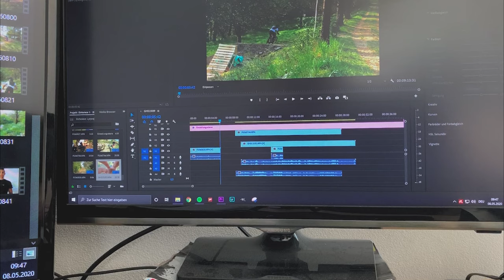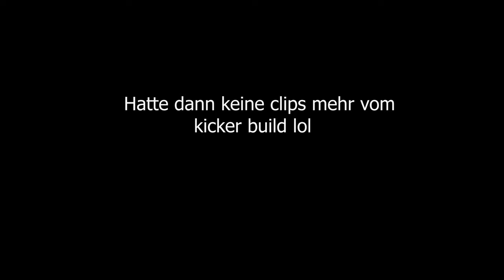Building & Riding Wooden MTB Kicker ramp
Jo Leute,

Endlich mal wieder ein neues Video..

Hoffe es gefällt euch und schreibt mal in die Kommentare ob ich auch öfter mal was sagen soll in den Videos.

Bike:  Scott Voltage FR 730

Kameras: GoPro Hero 7Black
                  GoPro Hero 5 Session
                  IPhone Xs
                  Panasonic LUMIX G70